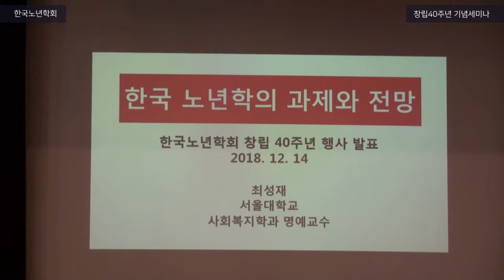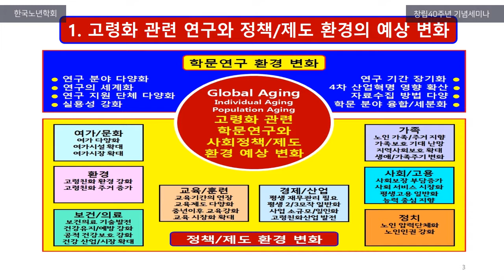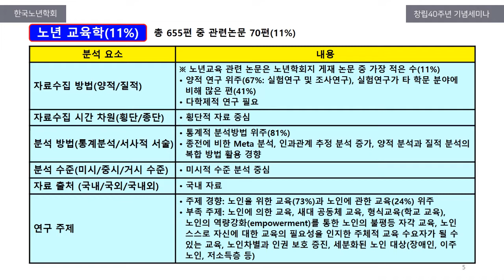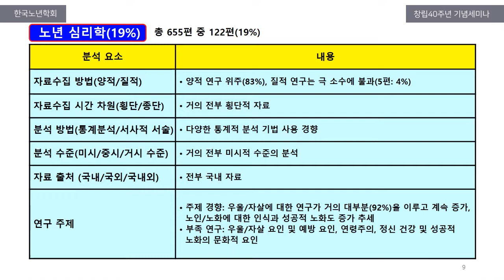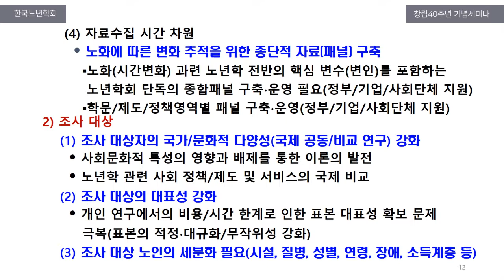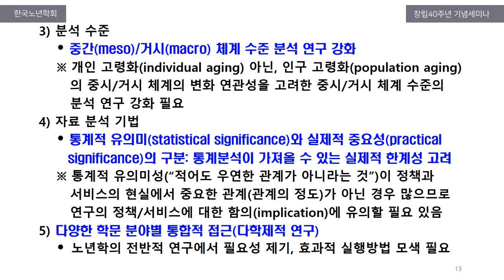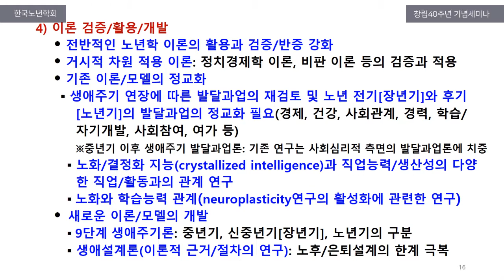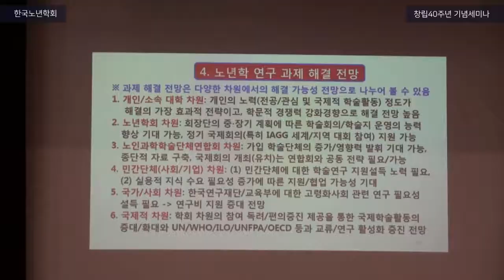"한국 노년학의 과제와 전망" (최성재 서울대학교 명예교수)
한국노년학회 창립 40주년을 맞아 행한 기념세미나 -기획세션 Ⅰ- "한국노년학의 정체성과 역할" 중 특별발표 영상입니다.

한국노년학회 창립 40주년 부대행사는 이 채널 다른영상에서 찾아 보실 수 있습니다.